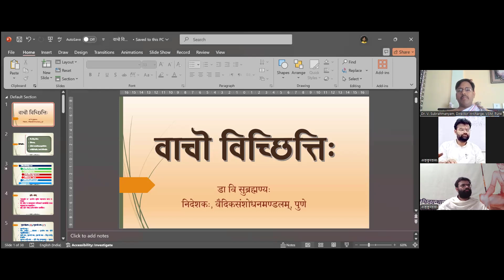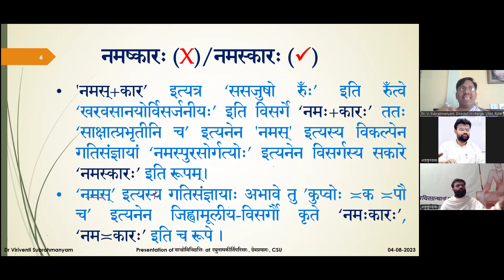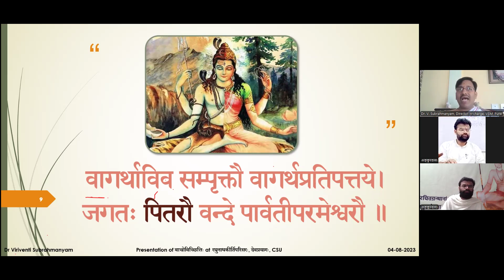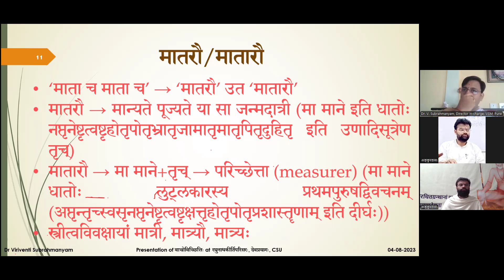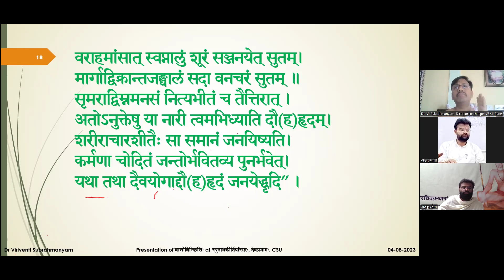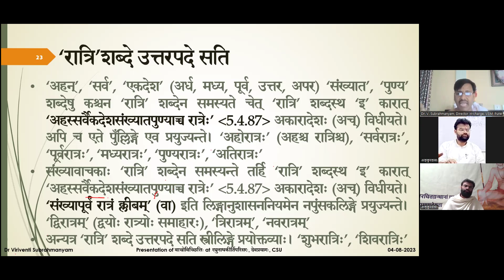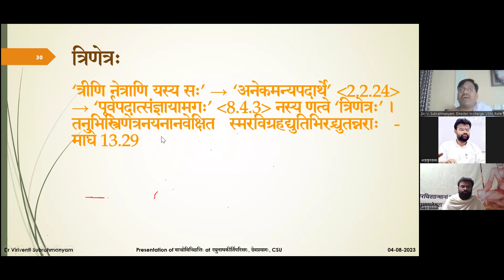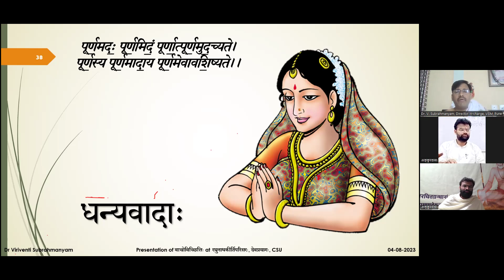धर्मसम्राट्स्वामिकरपात्रिमहाराजस्मृतिव्याख्यानमालायाः सप्तदशं कुसुमम्